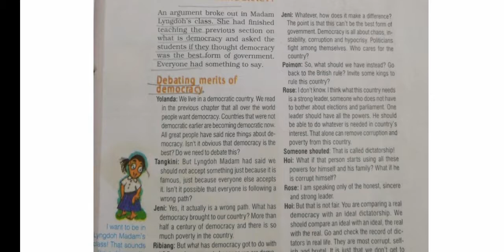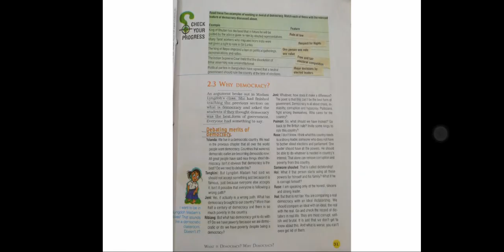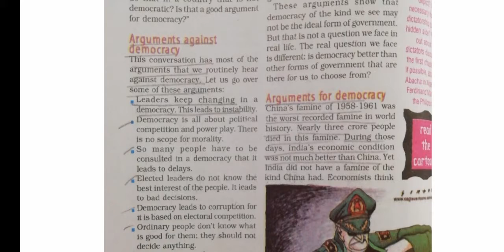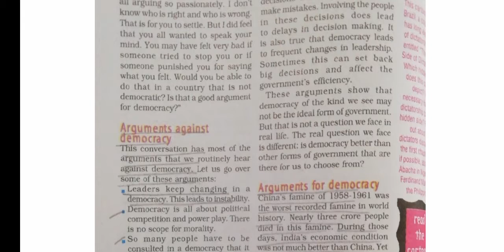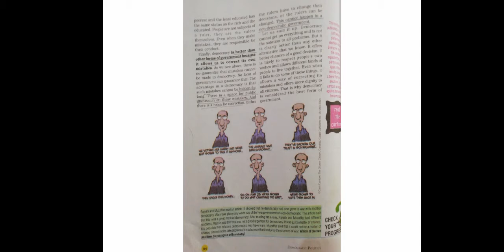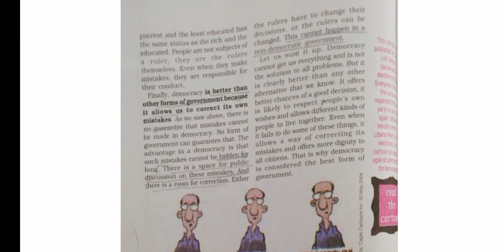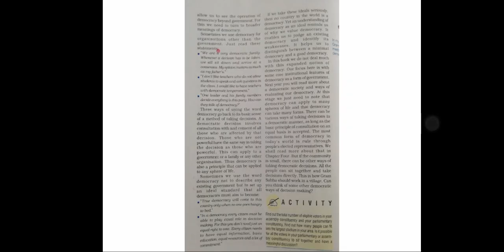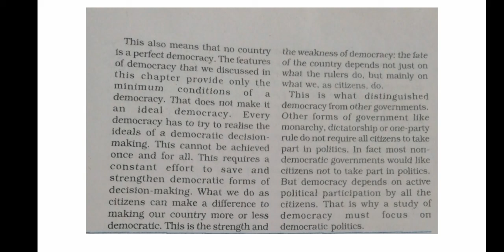Class 9th Civics ch - 1 part - 2